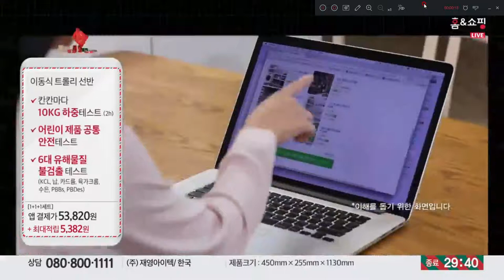cremo TV "크리모"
cremo TV